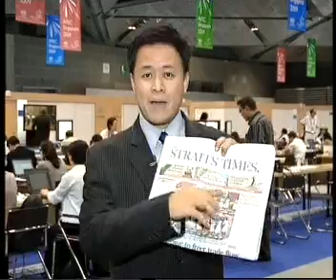14NOV09 THAILAND's NEWS 7of17; APEC CEO Summit 2009